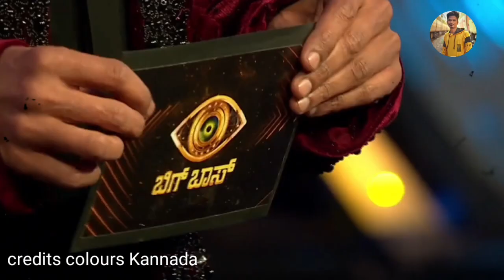Top 5 ನಿಂದ ಹೊರಬಂದ ಸ್ಪರ್ಧಿ ಯಾರು ಗೊತ್ತಾ | ಬಿಗ್ ಬಾಸ್ ಮನೆಯಲ್ಲಿ ಶಾಕಿಂಗ್ ಎಲಿಮಿನೇಷನ್ | Bigg Boss live Updat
credits colours Kannada

❤️ Hai Friends welcome to Movie with vasu youtube channel

If you like Our videos please subscrib our Youtube channel Movie with vasu

👉 : This chanal - Movie updates, All movie updates , Trending News All Topics Video

Credit - This Channel aims to provide authentic information about trending movies, web series, tv shows, celebrities and famous personalities all around the world. The Channel does not guarantee a 100% accuracy of the figures. The rights of the added featured image are related to their respective creators.

Please subscrib And support 🙏